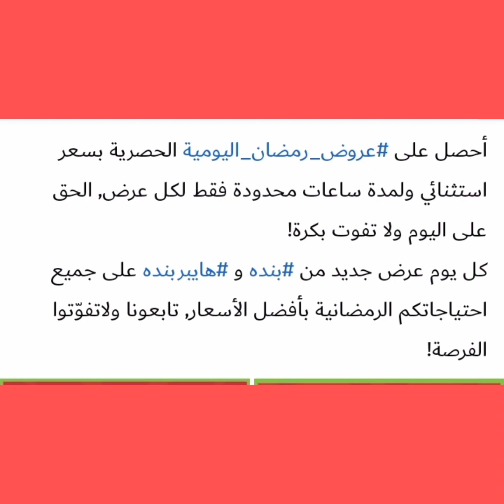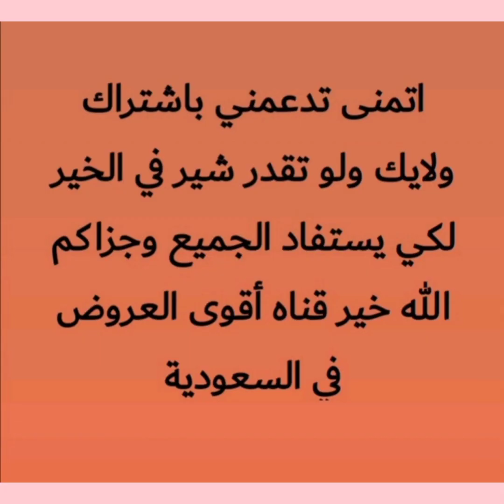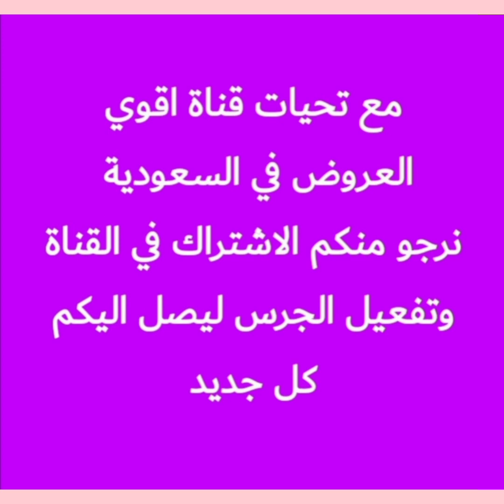عرض بندة اليومي بمناسبة رمضان مدة العرض ٤ ساعات فقط من الساعه ٨ مساء الي ١٢صباحا الليله ٣ مارس فقط